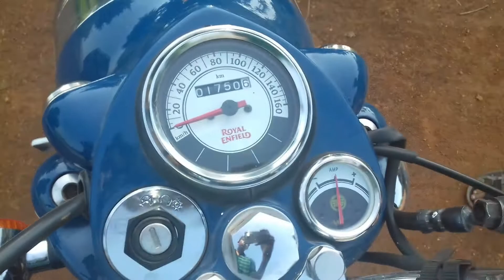BULLET CLASSIC 350 REVIEW BY DV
(BS4) generation

this is our first video of DV Company